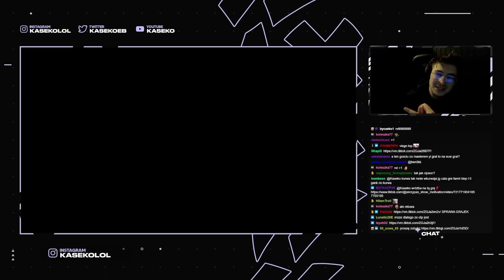NOSZĘ DRUŻYNĘ NA PLECACH